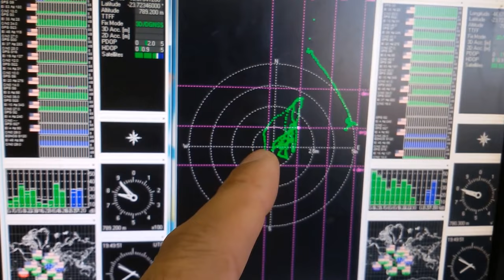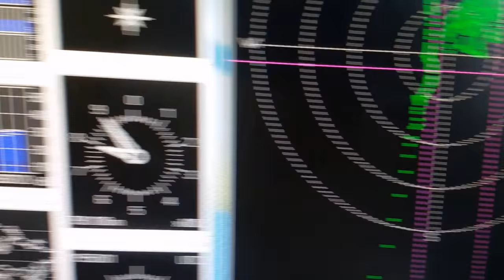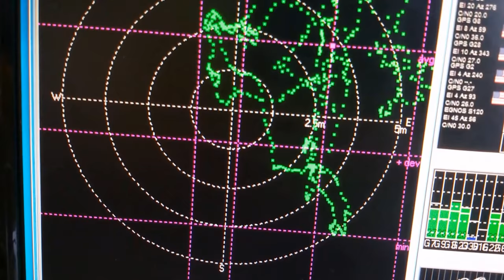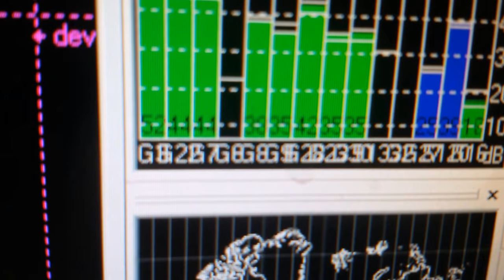GPS MODULO DE DIVERSIDADE MAIS SINAL MAIS ROBUSTO DUAS ANTENAS DE 30dB SERGTECH SERGTEC